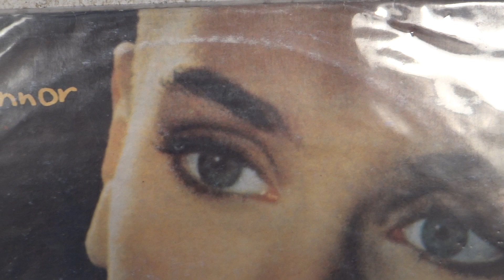BANDEJA GIRADISCOS TORNAMESA TURNTABLE JVC QL-A5 JAPAN 1980 SINEAD O'CONNOR